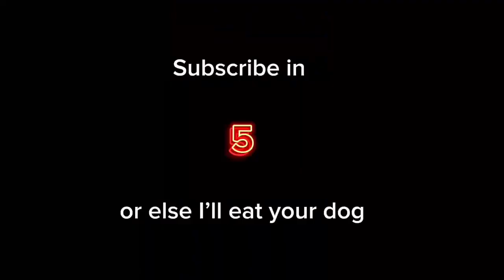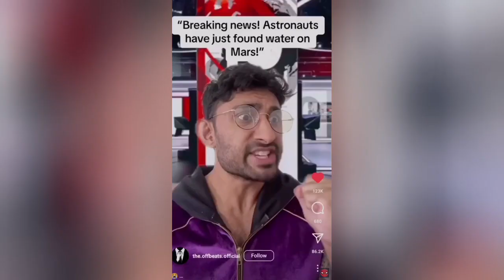Non-offensive memes that if ylyl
Let’s check out some memes together to make our outrageous day a little bit better. You know what to do😉